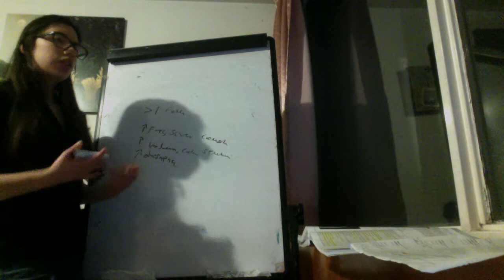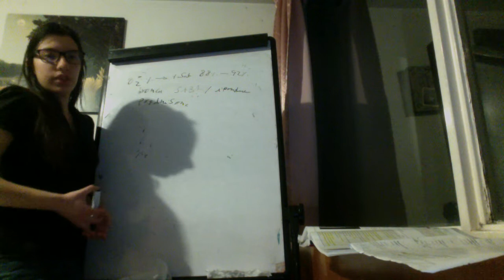Treatment of Non Severe Acute exacerbation in COPD